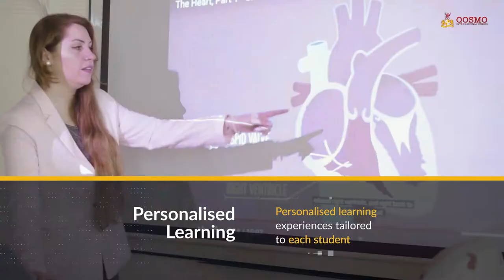Education - The Way It Should Be (Our Curriculum)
Qosmo International School imparts good values to our outstanding students, moulding them into wholesome global citizens, ready for their next journey!